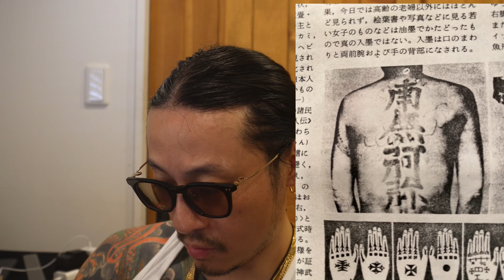南妙法蓮華経と南無阿弥陀